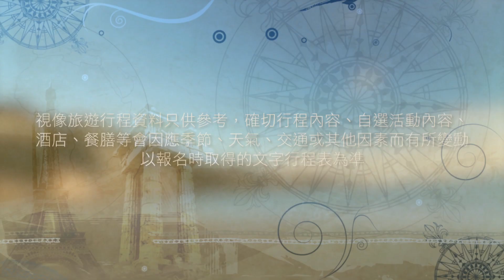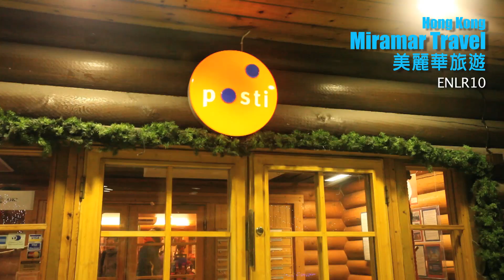美麗華旅遊：北歐四國動感 10 天之旅 ENLR10